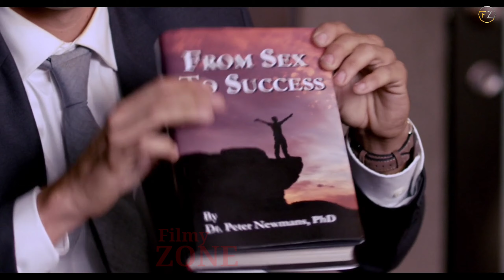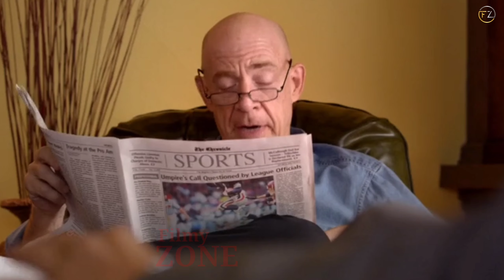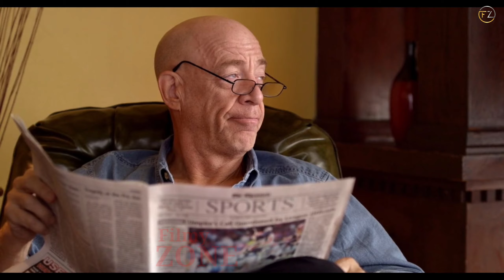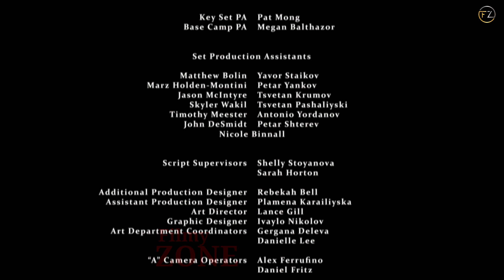Hollywood Movie Explained in Hindi || Hollywood Film Summarized in Hindi | Film Explain in हिंदी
Topic
The Late Bloomer 2016 Movie Explanation in Hindi
The Late Bloomer Full Movie In hindi
The Late Bloomer Movie Ending Explained
Top Hollywood movie in hindi
Romantic Movie explain hindi
The Late Bloomer in Hindi
Romantic And Drama movie Hindi
Drama And Thriller Movie Explain in Hindi
Thriller Movie Explained in Hindi
Top romantic movie in hindi
The Late Bloomer Full movie download in hindi
Film Explained in Hindi
Film Explain hindi
Film Explanation in Hindi
The Late Bloomer Full Movie Explained in Hindi
Hollywood movie in hindi
New movie
english movie
Hollywood dubbed movie hindi
The Late Bloomer movie ending
The Late Bloomer full movie